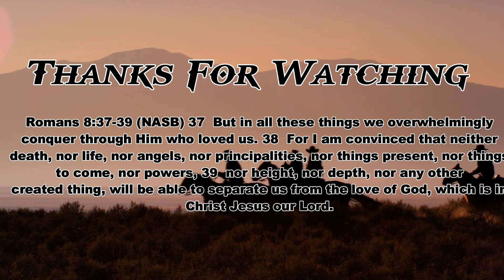Daily Ride Promo 3